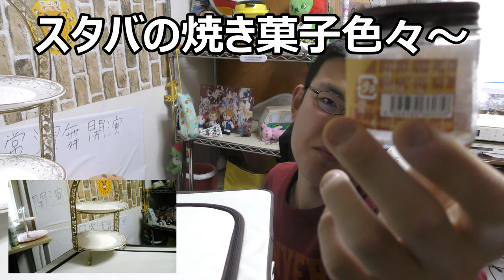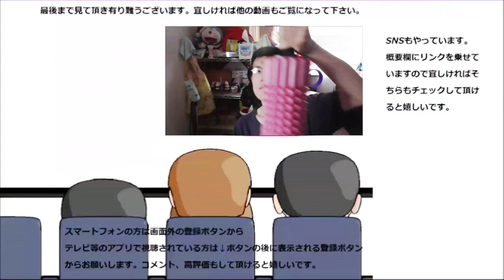【大食い？】スタバの焼き菓子色々食べてみた。珈琲店のポテチってどんなのなんだろう？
【大食い？】スタバの焼き菓子を色々と食べてみました。ドトールとの最大の違いって……ポテチがあることですね～
コーヒーにポテチって……まあ、無い事も無いのでしょうが……どうなんだろう？
贈り物は此方まで↓
〒153-0042